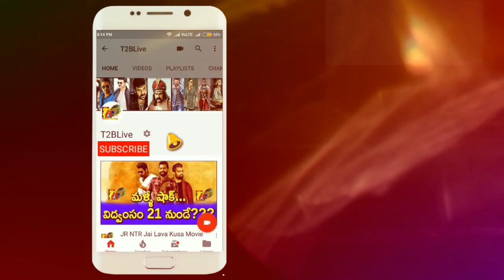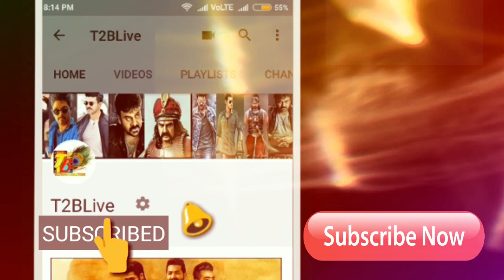Ala Vaikuntha purramloo TEASER Targets| AlaVaikunthapurramloo Teaser 24hrs Targets| Allu Arjun